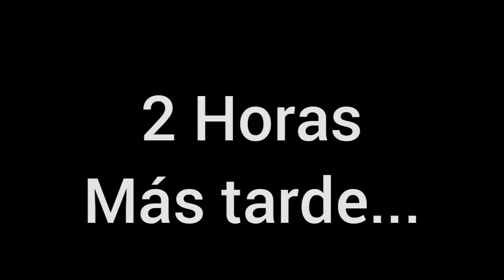Que Pachoy? Cap.-4 "Cambio de Look"